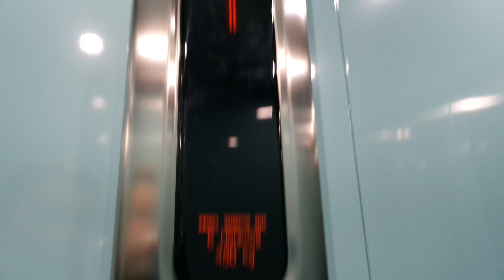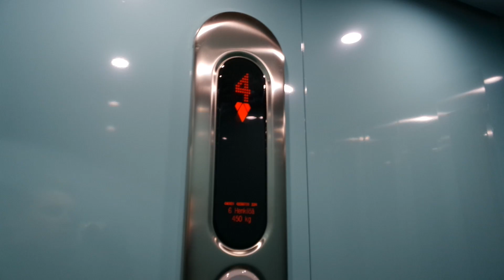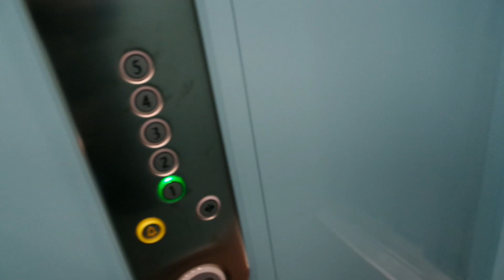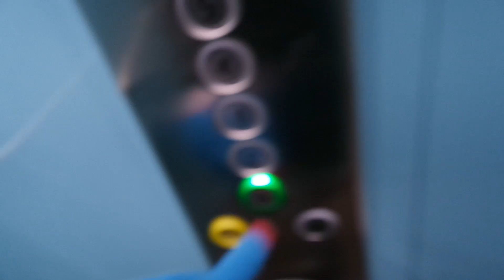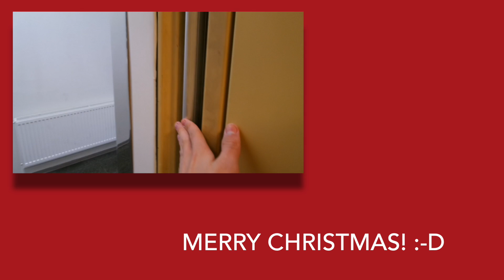Merry Christmas 2014! Brand New KONE Monospace 500 MRL traction elevator!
TECHNICAL INFO:

Manufacturer: KONE Hissit OY
Brand: KONE Monospace 500
Year built: 2014
Serial: 42098799
Capacity: 6 persons / 450 kg
Type: MRL traction
Floors: 5 (*1*, 2, 3, 4, 5)

Location: Kauppiaskatu 20, Turku Finland